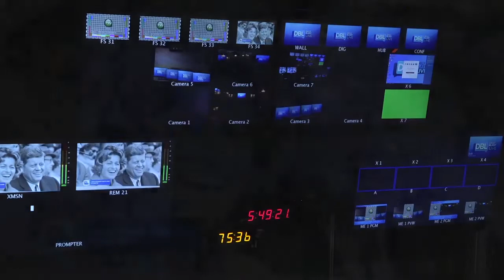Remembering Jean Kennedy Smith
Jean Kennedy Smith, the last surviving sibling of President John F. Kennedy and a former ambassador to Ireland, died Wednesday, her daughter confirmed.